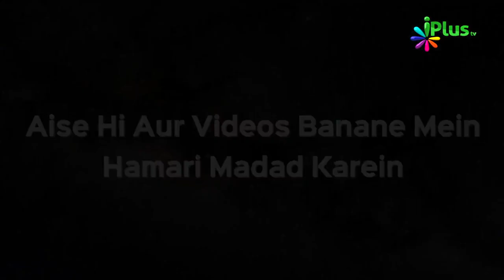Nikah e Shigaar Kya Hai aur Kya Yeh Karna Jayez Hai? | Qeemti Lamhe 92 | Shaikh Rafeeq Madani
Nikah e Shigaar Kya Hai aur Kya Yeh Karna Jayez Hai? | Qeemti Lamhe 92 | Shaikh Rafeeq Madani Anchor Azher Khan (Abu Ashaz)